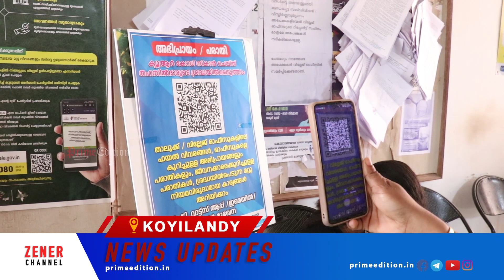പരാതികള്‍ അഭിപ്രായങ്ങള്‍ രേഖപ്പെടുത്താം കൊയിലാണ്ടി താലൂക്ക് ഓഫീസില്‍ ക്യുആര്‍ കോഡ് സ്‌കാന്‍സംവിധാനം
എളുപ്പത്തില്‍ പരാതികള്‍, അഭിപ്രായങ്ങള്‍ രേഖപ്പെടുത്താം കൊയിലാണ്ടി താലൂക്ക് ഓഫീസില്‍ ക്യു.ആര്‍ കോഡ് സ്‌കാന്‍ സംവിധാനം ഒരുക്കി